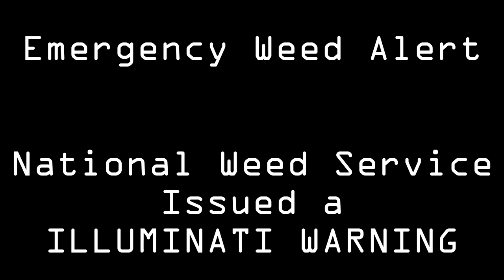EAS MLG Dank emergency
blaze 420 packets of weed